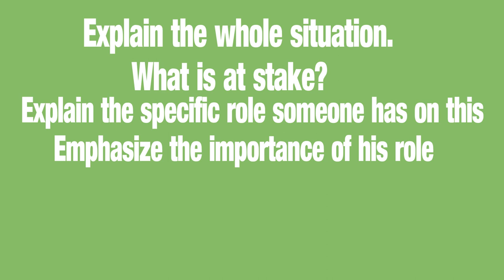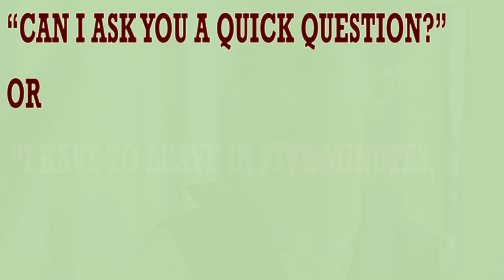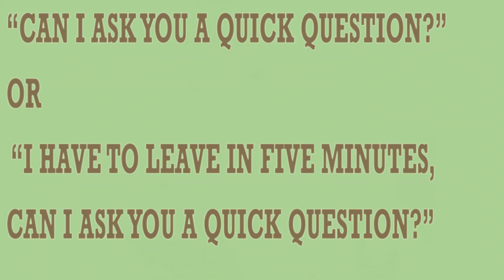5 Psychological Tactics That Work on ANYONE!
Here I'll show you 5 amazing psychology tricks to influence anyone.

These tricks will make your life easier because we are ethically influencing people.

📚 Try Kindle Unlimited for 30 Days